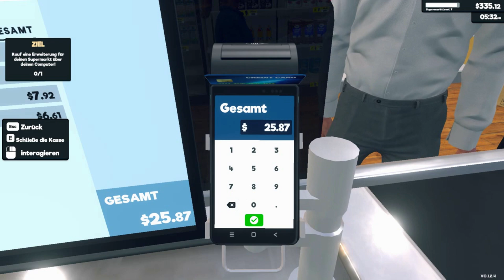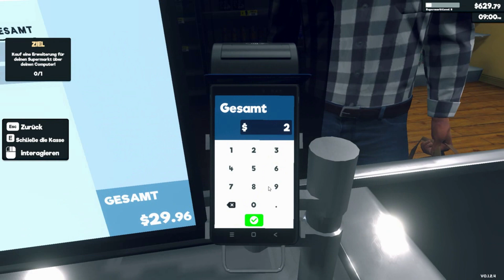Supermarket Simulator Mensch Die Leute kommen in Rausch #07